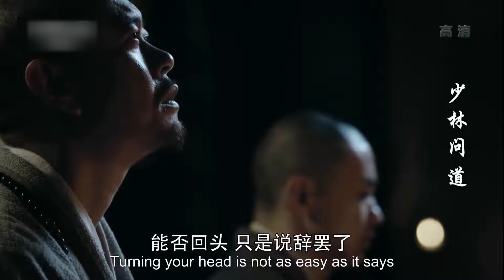【FULL】The Great Shaolin EP 26 | Chinese Kongfu Drama | TOP Chinese Historical Dramas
chinesedrama The Great Shaolin Zou Yiwei Guo Jingfei Guo Xiaoting

Synopsis:Sets in Ming Dynasty during the rule of Emperor Jia Jing. Tells a story about three sworn brothers; one of them becomes the Emperor, another one becomes a general, and the last becomes a monk after a tragedy befalling his family.